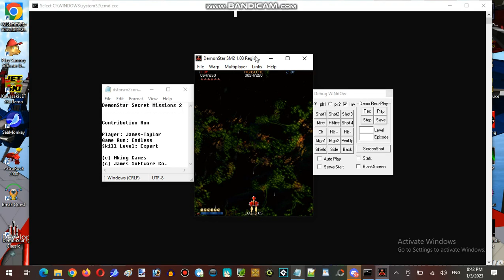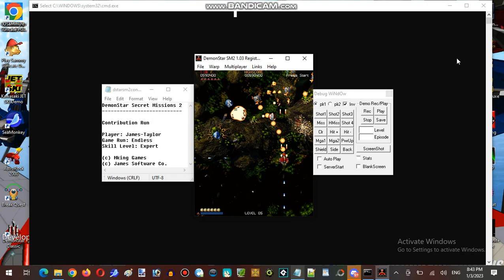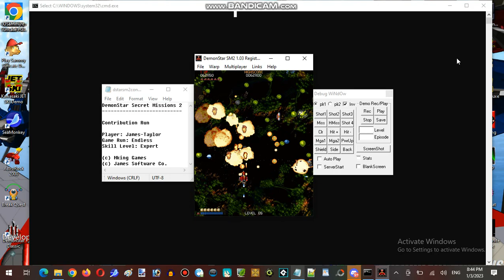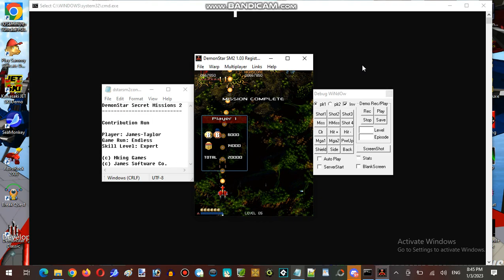James's Birthday Live-Streaming Marathon At Hunter's Server Establishment 01 Part 07